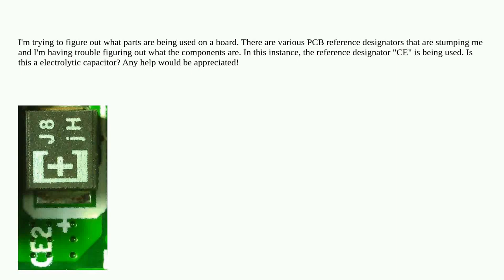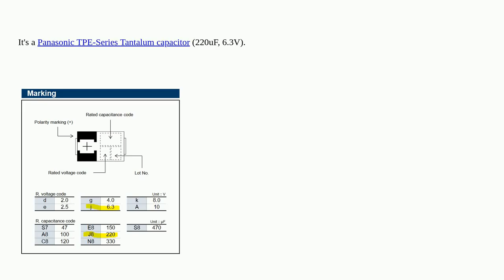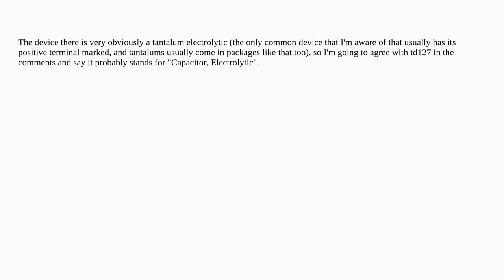Electronics: Cannot find what the PCB reference designator "CE" refers to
Cannot find what the PCB reference designator "CE" refers to

A special thanks goes out to the community

  components